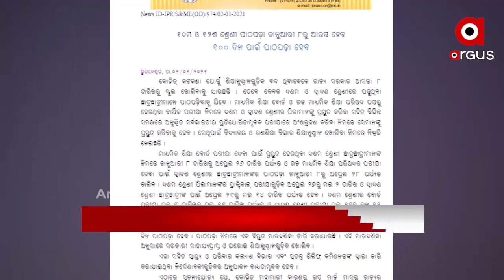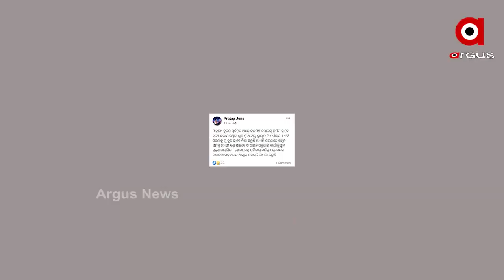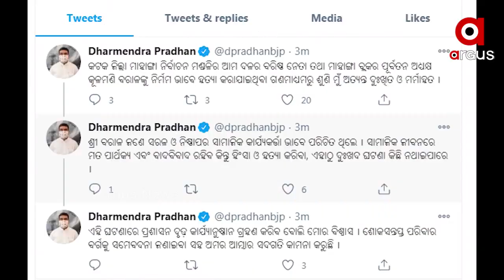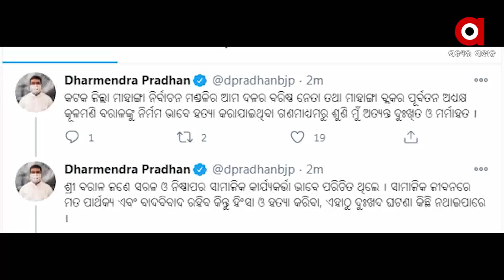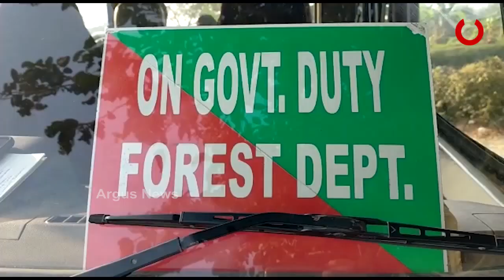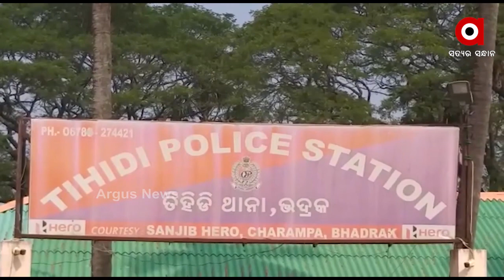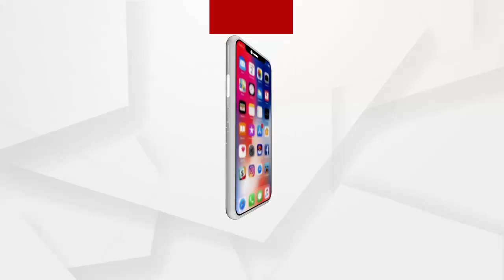Argus Update News 11Am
କଟକ ମାହାଙ୍ଗାରେ ଦୁଇ ବିଜେପି ନେତାଙ୍କୁ ହତ୍ୟା...
ରାଜନୈତିକ ହତ୍ୟାକାଣ୍ଡ ବୋଲି ଅଭିଯୋଗ ଆଣିଲା ବିଜେପି...
ଚଳିତ ବର୍ଷ 80 ମାର୍କର ପରୀକ୍ଷା ଦେବେ ମାଟ୍ରିକ ପରୀକ୍ଷାର୍ଥୀ.
ଦେଶକୁ ମିଳିଲା ପ୍ରଥମ ସ୍ୱଦେଶୀ ଟୀକା.
ମୋଦି ସବୁଠୁ ଲୋକପ୍ରିୟ ନେତା.
ପୁରୀ ସର୍ବସାଧାରଣଙ୍କ ପାଇଁ ଖୋଲିଲା ଶ୍ରୀମନ୍ଦିର...